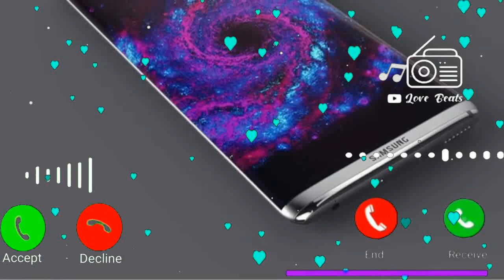Vivo mobile sms ringtone, notification ringtone, new mobile ringtone, sms ringtone, vivo ringtone 5